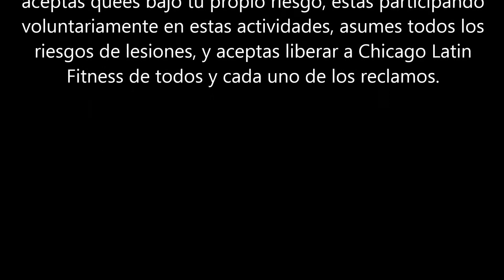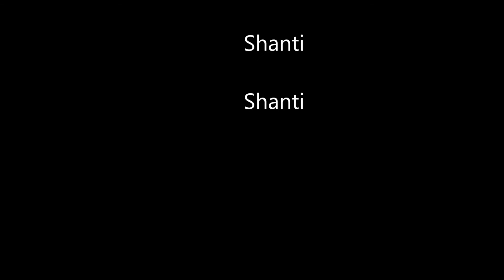Clase de yoga completa en español para principiantes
En esta clase de yoga para principiantes nos enfocamos en la respiracion para  disminuir el stress y mejorar la flexibilidad del cuerpo y relajar la mente. Las posiciones se deben hacer con calma y siempre con una respiracion profunda y suave. Namaste
Comenta si quieres mas videos en español.